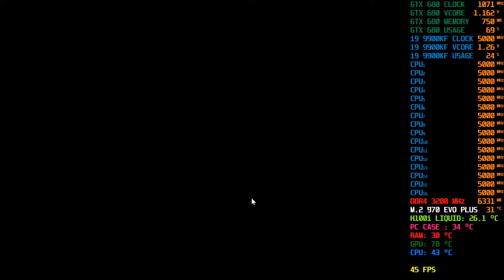GTX 680 GAME BENCHMARK i9 9900KF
GTX 680 GAME BENCHMARK i9 9900KF...Is Nvidia GeForce GTX 680 good for gaming?GTX 680 VS GTX 1050!!!Comparing NVIDIA GTX 680 with NVIDIA GTX1050? “The NVIDIA GeForce GTX 680 is full of all kinds on win.

The GTX680 was just a single frame slower on average and two frames for the 1% low result. It was also 8% faster than the HD 7950 and 13% faster than the vanilla GTX 1050, and it blitzed the older GTX 580 by a mammoth 65% margin.

 Despite using fewer transistors, having a smaller die, and consuming less power, the GeForce GTX 680 is faster than the AMD Radeon HD 7970 overall...GTX 680 GAME BENCHMARK i9 9900KF

I9 9900KF...Processor Base Frequency 3.60 GHz. Max Turbo Frequency 5.00 GHz Cache 16 MB Intel® Smart Cache Bus Speed 8 GT/s TDP 95 W

Are you someone just like me? A traveler? A gamer? Are you someone to be trusted, someone who loves technology, who wants friends all over the world. Let's be friends and support one another.

🔴My PC Specifications🔴
16GB DDR4 G.Skill TrdidentZ RGB CL 14 Dual Channel 3200 MHz